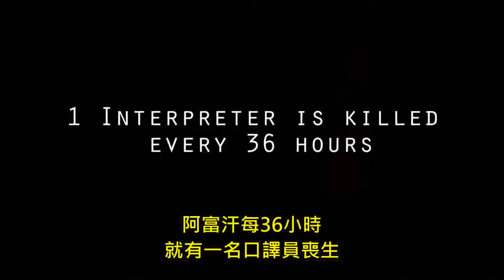The Interpreter 烽火傳譯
阿富汗當地口譯在美軍撤離後面臨塔利班報復與生命威脅，懇請伸出援手。
The Interpreter follows Farooq Haqmali, An Afghan interpreter who is receiving death threats daily as his Army platoon prepares to leave Afghanistan. The clock is ticking and if Farooq and his family don’t make it out before the platoon leaves, they will certainly die at the hands of the Taliban. The Platoon’s leader, Lt. Spade takes the matter into his own hands, but will it be to late?